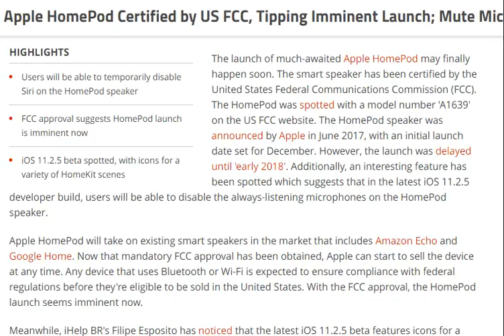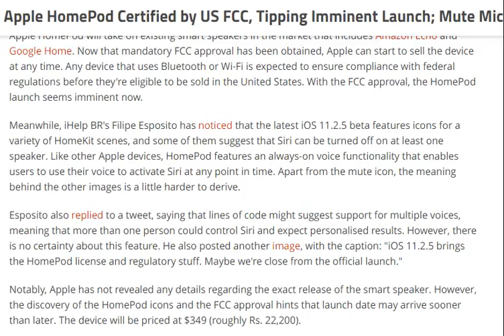tech news:Apple HomePod Certified by US FCC